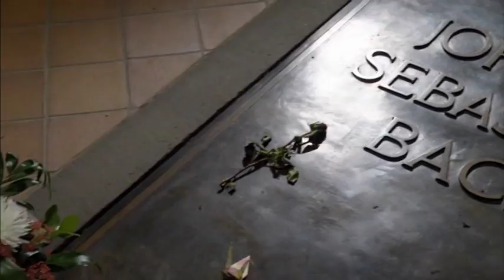Sir John Eliot Gardiner introduces Bach 333 (Excerpt #5)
333 years since the birth of Johann Sebastian Bach, the largest project of its kind in the history of recorded music is presented by Deutsche Grammophon in collaboration with Decca Classics, 30 other labels and the Leipzig Bach Archive. Bach 333 presents every known note from the great master and opens up his world – and his impact on our world – in a uniquely immersive way: through audio, visual, printed and online materials.

The New Complete Edition presents over 280 hours of music from 750 performers and 32 labels on 222 CDs and 1 DVD; Sir John Eliot Gardiner’s 90-minute BBC film ‘Bach: A Passionate Life’, in which the life of Bach is further explored.